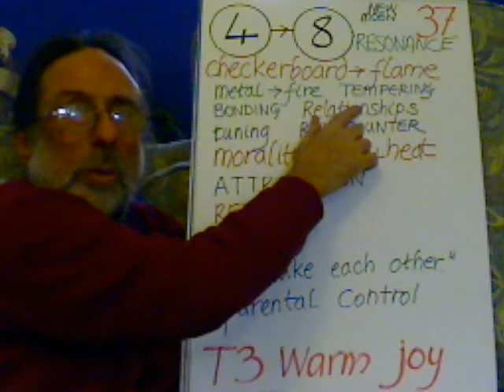Entoptic Hopscotch Step 37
checkerboard to flame, tempering, bonding, resonance, tuning, rev counter